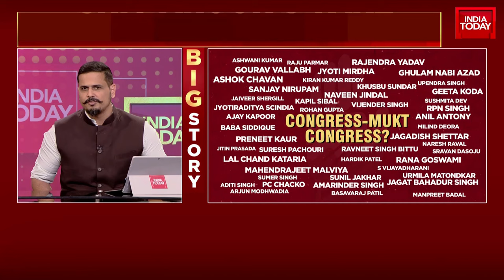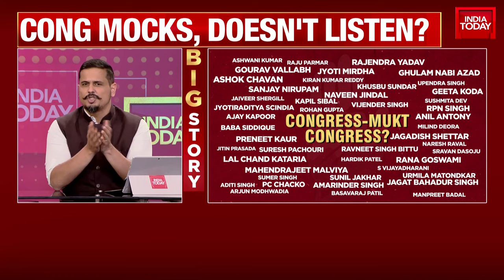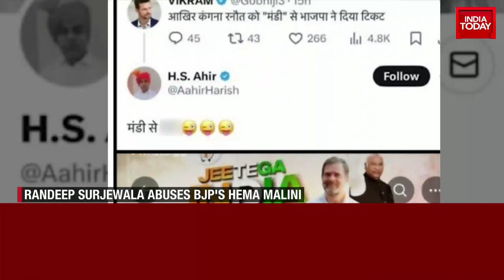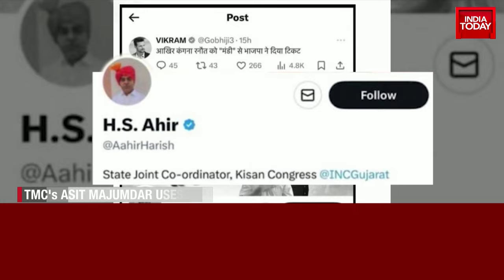5Live With Shiv Aroor: 3 VIP Exits In Under 19 Hours In Congress | Vijender Singh Exclusive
Boxer and Olympic medallist Vijender Singh joined the BJP on Wednesday ahead of the Lok Sabha elections, ending his association with Congress, under which he had contested the 2019 polls from the South Delhi constituency. Just a day earlier, Vijender Singh had reposted a tweet of Congress leader Rahul Gandhi jabbing Prime Minister Narendra Modi.